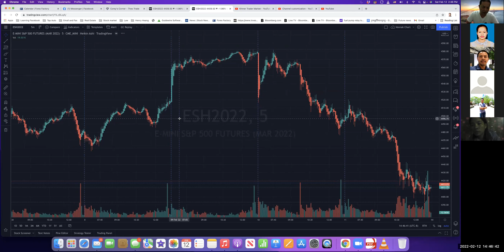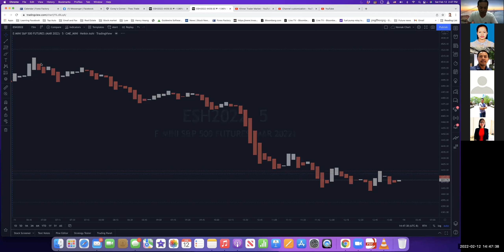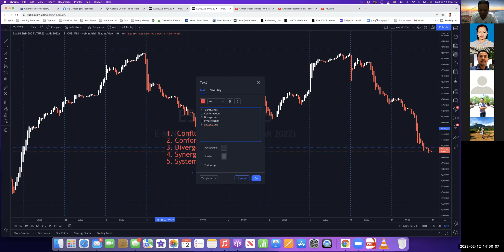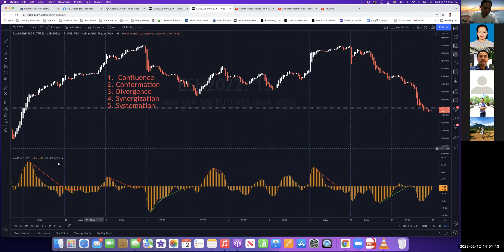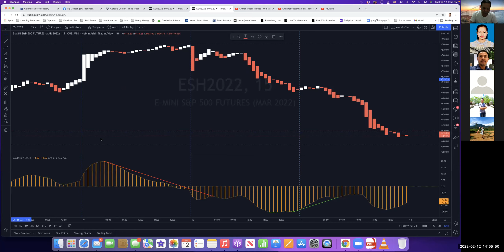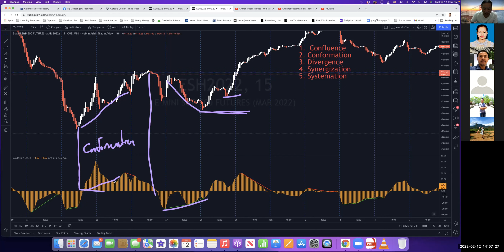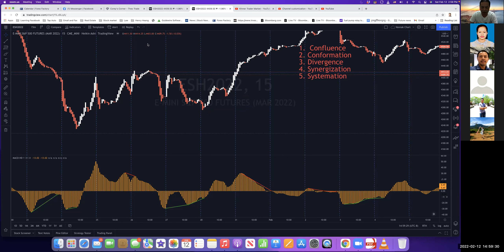Day Trader Career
Khmer Trader Market